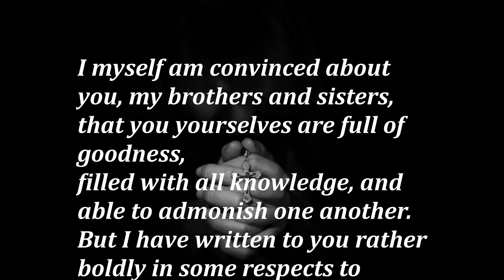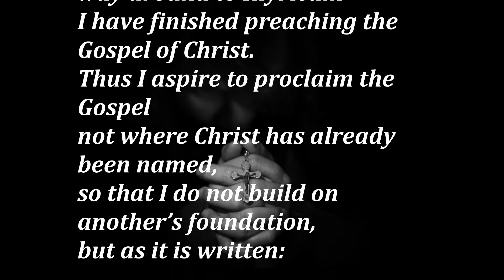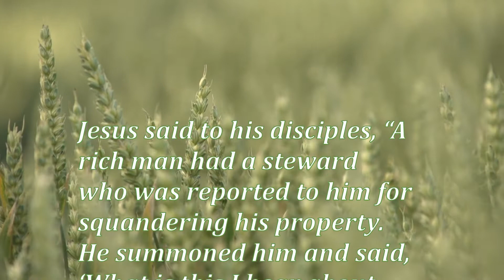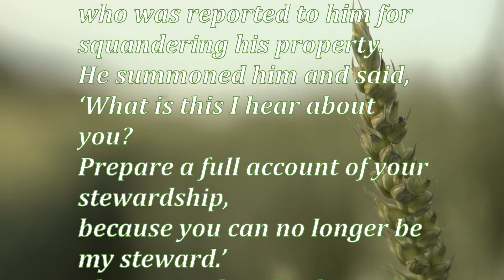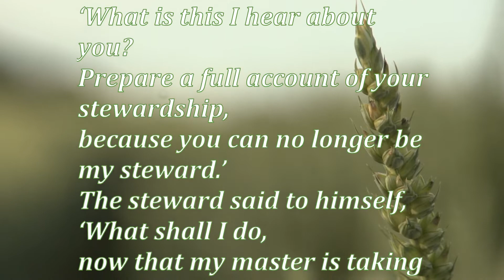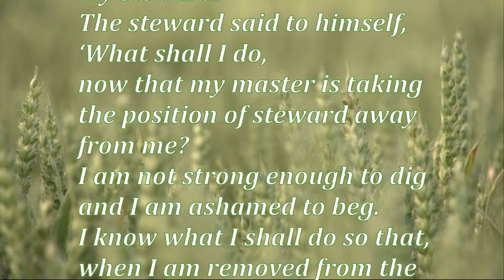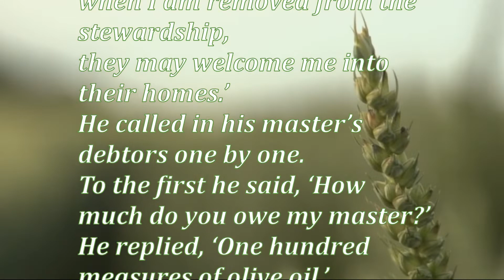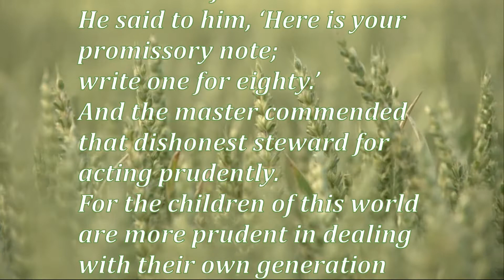Daily Gospel Reading. November 5, 2021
Today's Gospel Reading. November 5, 2021

A reading from the Letter of St. Paul to the Romans
Rom 15:14-21

I myself am convinced about you, my brothers and sisters,
that you yourselves are full of goodness,
filled with all knowledge, and able to admonish one another.
But I have written to you rather boldly in some respects to remind you,
because of the grace given me by God
to be a minister of Christ Jesus to the Gentiles
in performing the priestly service of the Gospel of God,
so that the offering up of the Gentiles may be acceptable,
sanctified by the Holy Spirit.
In Christ Jesus, then, I have reason to boast in what pertains to God.
For I will not dare to speak of anything
except what Christ has accomplished through me
to lead the Gentiles to obedience by word and deed,
by the power of signs and wonders,
by the power of the Spirit of God,
so that from Jerusalem all the way around to Illyricum
I have finished preaching the Gospel of Christ.
Thus I aspire to proclaim the Gospel
not where Christ has already been named,
so that I do not build on another’s foundation,
but as it is written:

Those who have never been told of him shall see,
and those who have never heard of him shall understand.

Lk 16:1-8

Jesus said to his disciples, “A rich man had a steward
who was reported to him for squandering his property.
He summoned him and said,
‘What is this I hear about you?
Prepare a full account of your stewardship,
because you can no longer be my steward.’
The steward said to himself, ‘What shall I do,
now that my master is taking the position of steward away from me?
I am not strong enough to dig and I am ashamed to beg.
I know what I shall do so that,
when I am removed from the stewardship,
they may welcome me into their homes.’
He called in his master’s debtors one by one.
To the first he said, ‘How much do you owe my master?’
He replied, ‘One hundred measures of olive oil.’
He said to him, ‘Here is your promissory note.
Sit down and quickly write one for fifty.’
Then to another he said, ‘And you, how much do you owe?’
He replied, ‘One hundred measures of wheat.’
write one for eighty.’
And the master commended that dishonest steward for acting prudently.
For the children of this world
are more prudent in dealing with their own generation
than the children of light.”

Gospel Reading
Daily Gospel